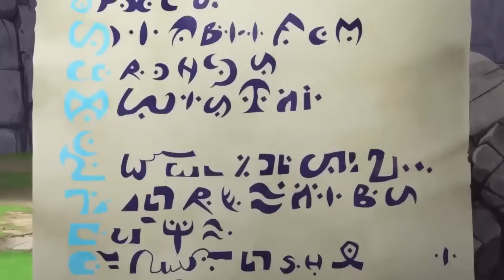Comme Des Garçons ! 💖💖 | LoliRock Français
Tout tourne autour des garçons ! Comme Des Garçons ! 💖💖 | LoliRock Français
Iris est une fille normale, cependant lorsqu'elle chante elle produit des choses étranges. Pendant ce temps, deux jeunes filles, Talia et Auriana, décident de faire passer une audition à toutes les filles de Sunny Bay pour trouver une mystérieuse princesse. Poussée par son meilleur ami, Iris se retrouve à passer l'audition mais son pouvoir détruit la salle. Iris s'enfuit en courant, et se fait soudainement attaquer par deux étranges personnes. Talia et Auriana viennent l'aider grâce à leurs pouvoirs magiques et à la voix d'Iris. Elles l'emmènent dans une grotte et lui expliquent qu'elles sont les princesses de deux royaumes magiques : Talia la princesse de Xeris et Auriana la princesse de Volta. Les princesses expliquent ensuite à Iris qu'elle est une princesse aux pouvoirs magiques qui doit sauver son royaume des griffes d'un être maléfique du nom de Gramorr. Le seul moyen de le sauver est de perfectionner ses pouvoirs et de trouver les saphirs de la couronne royale d'Ephedia éparpillés sur Terre.